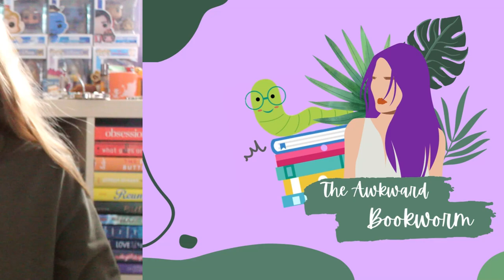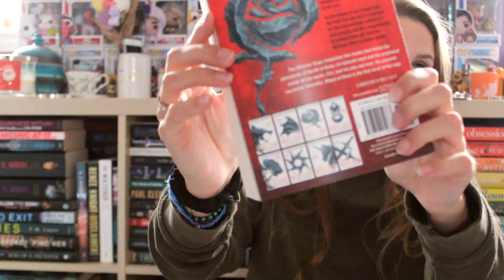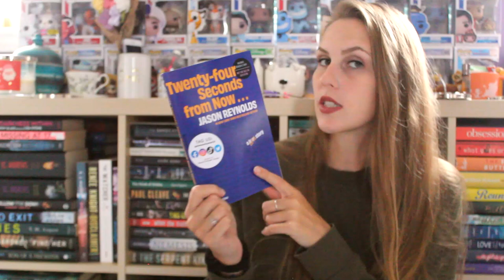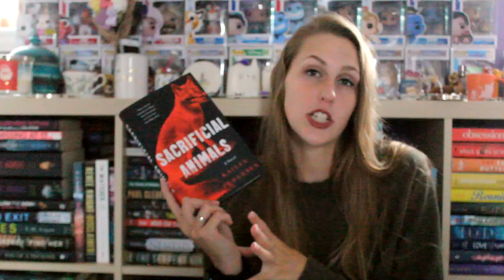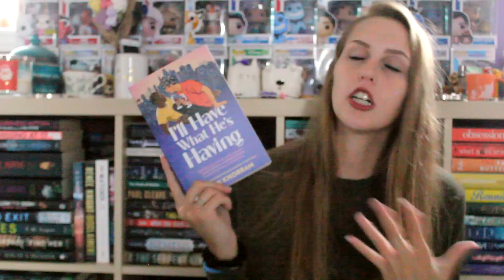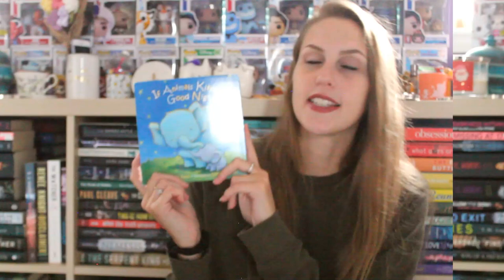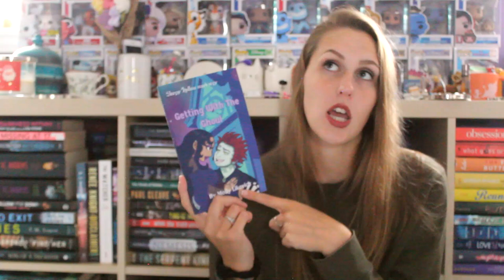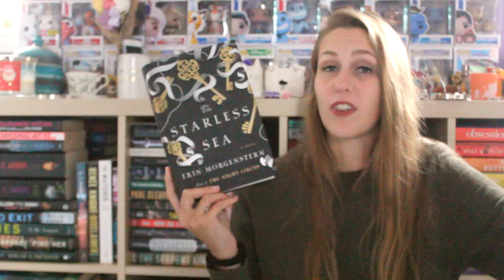SO MUCH FANTASY, SO LITTLE TIME | 25+ BOOK HAUL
I am so excited to read all of these up and coming fantasy, romance and kid lit books! Thank you to all the publishers, and Molly for the books!